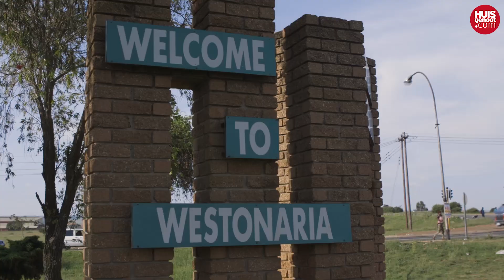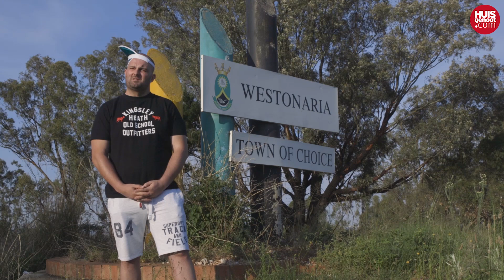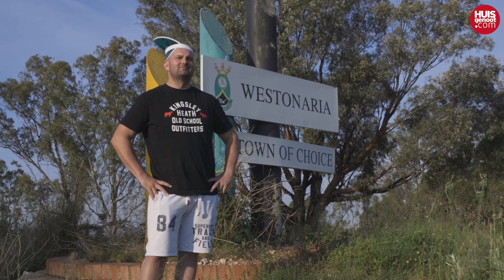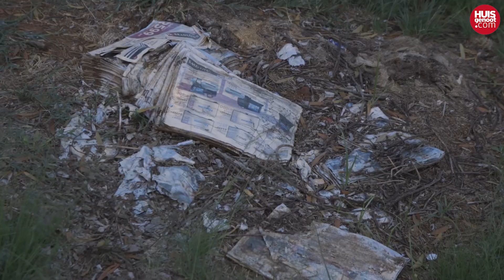Radio Raps, Dorp van die Week: Westonaria